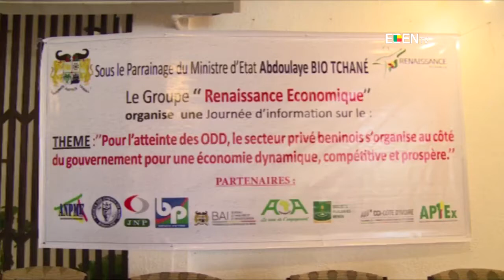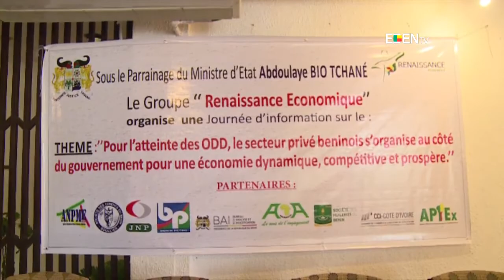Développement de l’économie au Bénin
le groupe Renaissance économique échange avec le secteur privé